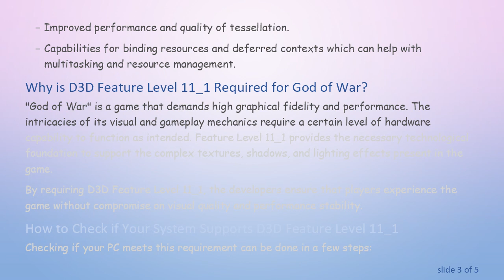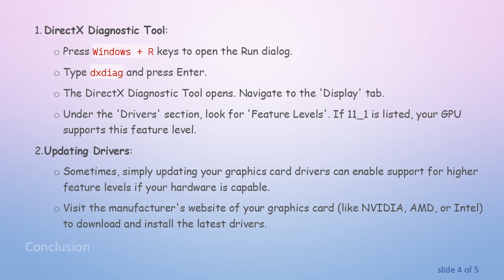Understanding D3D Feature Level 11_1 Requirement for God of War on PC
Explore the significance of D3D Feature Level 11_1 for playing God of War on PC, including how it affects game performance and graphics capabilities.

When playing high-end games like "God of War" on PC, one term you might frequently encounter is D3D Feature Level 11_1. This requirement is critical for ensuring the game not only runs, but also performs optimally on your system. This guide delves into what D3D Feature Level 11_1 entails, why it's important for "God of War", and how you can check if your system supports it.

What is D3D Feature Level 11_1?

Direct3D (D3D) is a part of Microsoft's DirectX API, which is widely used in PC gaming for rendering graphics. DirectX feature levels are a way to categorize different capabilities of different graphics cards. Feature levels determine the support provided by the hardware for specific graphics features and functionality.

Feature Level 11_1, part of DirectX 11, offers advanced graphics rendering capabilities that are beneficial for modern games. These include, but are not limited to:

Enhanced efficiency in handling shader resources.

Improved performance and quality of tessellation.

Capabilities for binding resources and deferred contexts which can help with multitasking and resource management.

Why is D3D Feature Level 11_1 Required for God of War?

"God of War" is a game that demands high graphical fidelity and performance. The intricacies of its visual and gameplay mechanics require a certain level of hardware capability to function as intended. Feature Level 11_1 provides the necessary technological foundation to support the complex textures, shadows, and lighting effects present in the game.

By requiring D3D Feature Level 11_1, the developers ensure that players experience the game without compromise on visual quality and performance stability.

How to Check if Your System Supports D3D Feature Level 11_1

Checking if your PC meets this requirement can be done in a few steps:

DirectX Diagnostic Tool:

Press Windows + R keys to open the Run dialog.

Type dxdiag and press Enter.

The DirectX Diagnostic Tool opens. Navigate to the 'Display' tab.

Under the 'Drivers' section, look for 'Feature Levels'. If 11_1 is listed, your GPU supports this feature level.

Updating Drivers:

Sometimes, simply updating your graphics card drivers can enable support for higher feature levels if your hardware is capable.

Visit the manufacturer's website of your graphics card (like NVIDIA, AMD, or Intel) to download and install the latest drivers.

Conclusion

The requirement of D3D Feature Level 11_1 for "God of War" on PC highlights the need for capable hardware to handle the game’s advanced graphical features. This ensures that the game not only runs smoothly but also delivers the immersive experience that players expect. Checking and upgrading your system as needed can help you meet these requirements and fully enjoy the gaming experience "God of War" has to offer.